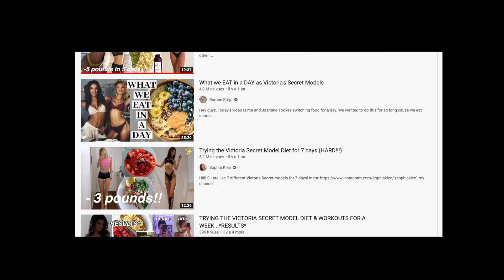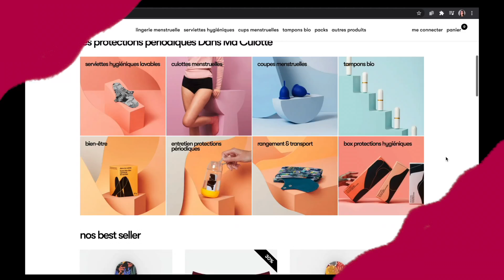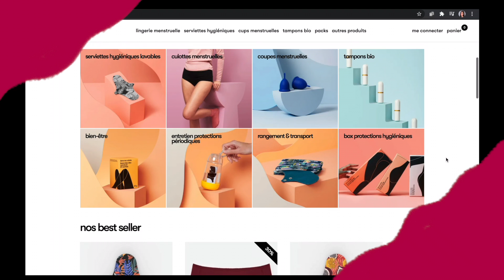JE MANGE COMME UN MANNEQUIN VICTORIA'S SECRET ! Dénutrition ?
On se retrouve dans une vidéo plutot fun 🤪 puisque j'ai décidé de tester le régime des mannequin victoria secret, et plus particulièrement Kendall Jenner !

- 15% sur tout le site "Dans ma culotte" avec le code "Stelle15"